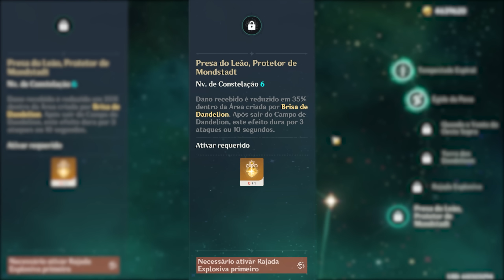JEAN ESTÁ NO TOPO! Build RÁPIDA e FÁCIL (Aumente seu DANO & CURA) GENSHIN IMPACT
LEIA A DESCRIÇÃO E GANHE UM COOKIE! 🍪

Eai pessoal, tudo bem? No vídeo de hoje, vou estar testando a Jean /m mostrando a build definitiva da Jean como personagem F2P e passar quais são os itens e artefatos ideais para montar um main DPS de Anemo ou Healer! será que Jean é a melhor curar para furina? e oque vamos debater no video de hoje!

Rei dos Coins! O melhor lugar para comprar benção da lua, passe de batalha, cristais genesis, e outras coisas em jogos!! Super confiável. Basta ir em Bênção & Crystal

Como upar a Jean com os melhores artefatos e espada para torná-la uma main DPS de Anemo ou uma healer f2p de alta capacidade de cura!, causando muito dano e completando o abismo no Piso 12!

00:00 Começo
00:50 build

🐦︎📸 Editado por @Aoyama_Station

Qual espada vale mais a pena?

Espada do Penhasco Obscuro
Rugido do Leão
Espada do Sacrifício
Espada Negra
Espada Pútrida
Lâmina Amenoma Kageuta
Espada Celestial
Cortador de Jade Primordial
Cortadora da Neblina Reforjada
Maremoto da Lua de Futsu
Espada de Favonius
Espinho de Ferro
Luz Lunar de Xiphos
Qual usar? Veja no vídeo ^^

QUERO DEIXAR CLARO QUE TALVEZ NÃO HAJA DEMONSTRAÇÃO DO PERSONAGEM!!! ISSO SE DEVE AO FATO DE EU NÃO POSSUIR O PERSONAGEM, MAS ISSO NÃO JUSTIFICA QUE AS INFORMAÇÕES DO VÍDEO ESTEJAM INCORRETAS E INVÁLIDAS.

Jean Gunnhildr é uma personagem jogável Anemo em Genshin Impact. Ela é filha de Frederica Gunnhildr e Seamus Pegg, e irmã mais velha de Barbara.

Descendente do prestigioso Clã Gunnhildr, Jean é a Grande Mestre Intendente em exercício dos Cavaleiros de Favonius. Ela está sempre ocupada lidando com distúrbios em Mondstadt e, claro, trabalhando incansavelmente para manter a Cidade da Liberdade.

Sobre o jogo:
Genshin Impact (em chinês: 原神) é um jogo eletrônico RPG de ação gratuito desenvolvido e publicado pela miHoYo. O jogo apresenta um ambiente de mundo aberto de fantasia e um sistema de batalha baseado em ação, utilizando pontos de energia elemental e troca de personagens. Além disso, usa a monetização de gacha para os jogadores obterem novos personagens, armas e outros recursos. O jogo é exclusivamente online e apresenta um modo multiplayer limitado que permite até quatro jogadores jogarem juntos. Foi lançado para Microsoft Windows, PlayStation 4, Android e iOS em 28 de setembro de 2020. Genshin Impact também está planejado para ser lançado no Nintendo Switch e PlayStation 5; a compatibilidade da edição de PlayStation 4 com o PlayStation 5 foi adicionada em 11 de novembro de 2020.

Espero que tenham gostado! Não esqueçam de se inscrever para ganhar 1 mora ^^

Esse vídeo pode ser encontrado pelas seguintes pesquisas:

Genshin Jean melhor build/guia F2P
Guia de Artefatos para Jean em Genshin Impact
Jean & furina showcase C6 guia completo
Genshin Impact Jean & furina main build
Jean F2P showcase abismo
Jean C6 & furina
Espada DPS
Arma
Build
Guia
DPS Jean C6
Artefatos
Sumeru Genshin
Banner Jean Genshin Impact
Jean times f2p
Jean abismo teste